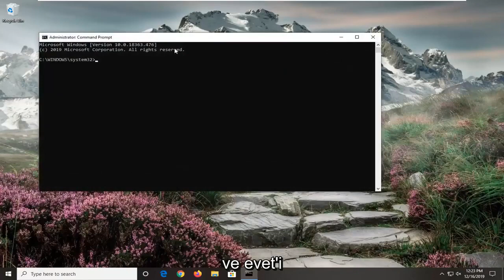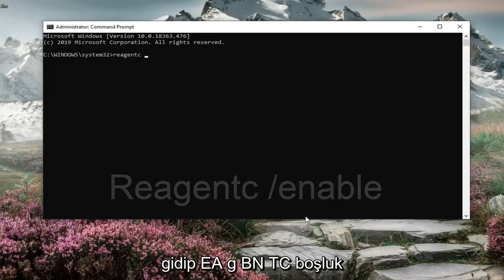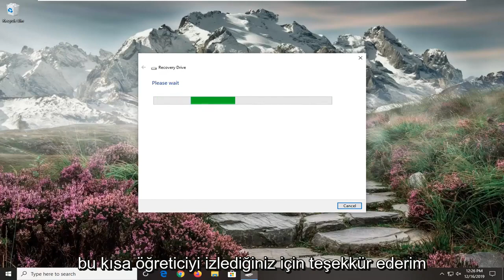Düzeltme: Windows 11/10'da kurtarma ortamı bulunamadı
Düzeltme Windows 10 ve Windows 11 Kurtarma Ortamını Bulamadı.

Genel olarak, Windows 10 PC kullanıcıları, çözümlerin geri kalanı bir veya daha fazla sorunu çözemediğinde Bu Bilgisayarı Sıfırla seçeneğini kullanır. Ancak bazen, Bilgisayarı Sıfırla işleminin kendisi “Kurtarma ortamı bulunamadı” hatasıyla başlamaz.

“Kurtarma ortamı bulunamadı. Windows yükleme veya kurtarma ortamınızı takın ve Bu Bilgisayarı Sıfırla aracını başlattığınızda bilgisayarınızı kurtarma ortamıyla yeniden başlatın ”hatası görünür.

Windows 10 işletim sisteminizde olması gerektiğinden daha yavaş çalıştığı için sistem yenilemeyi denediniz mi?

Bazı Windows 10 kullanıcıları, yenileme veya sıfırlama işleminin hemen başında oluşan "Kurtarma ortamı bulunamadı" hata mesajıyla ilgili sorunlar yaşıyor.

Bu nedenle, aşağıdaki öğreticiyi okuyun ve Windows 10'da “Kurtarma ortamı bulunamadı” hata mesajını düzeltebilecek ve istediğiniz gibi sistem yenilemeyi tamamlayabileceksiniz.

"Windows 10 sıfırlanamıyor, Kurtarma Ortamı bulunamadı" hatası, genellikle Windows 10'u kullanırken, Windows 10'da veya başka yerlerde Ayarlar uygulamasından Bilgisayarınızı Sıfırlamayı seçtikten sonra görünür.

Windows Kurtarma Ortamı (WinRE) çalışmıyorsa ve Windows 10'da Kurtarma Ortamı bulunamadı mesajı alıyorsanız, bu gönderi size yardımcı olabilir. Bazen Windows RE'ye ön yükleme yapamadığınız bir sorunla karşılaşabilirsiniz. Bunun birçok nedeni olabilir, ancak Windows RE'nin bilgisayarınızda nerede bulunduğunu hiç merak ettiniz mi?

Bu eğitim, Dell, HP, Acer, Asus, Toshiba, Lenovo gibi desteklenen tüm donanım üreticilerine ait Windows 10 ve Windows 11 işletim sistemini (Ev, Profesyonel, Kurumsal, Eğitim) çalıştıran bilgisayarlar, dizüstü bilgisayarlar, masaüstü bilgisayarlar ve tabletler için geçerli olacaktır. ve Samsung.